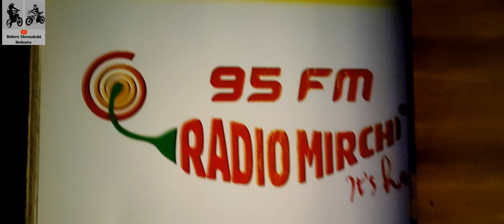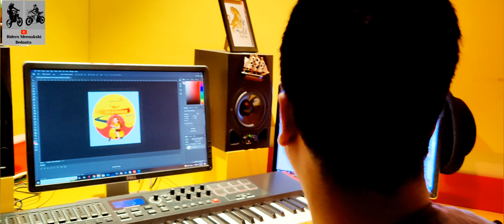Radio Mirchi.. It's really Hot 🔥|| First Time Radio Station Golu || Aru ki ki hol Kak Kak log palu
On Mother's Day 8th May '22 Two Wheeler Rally organize by Radio Mirchi.  Please join.